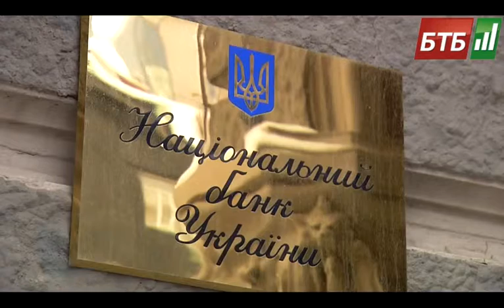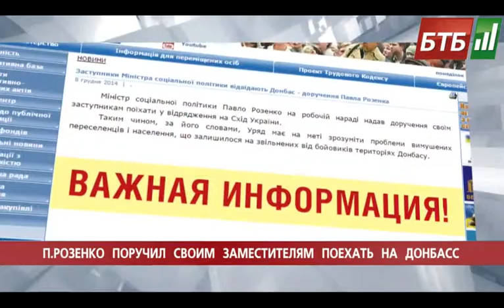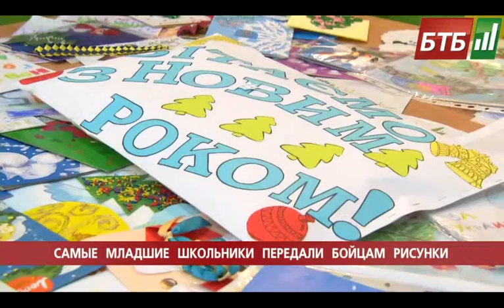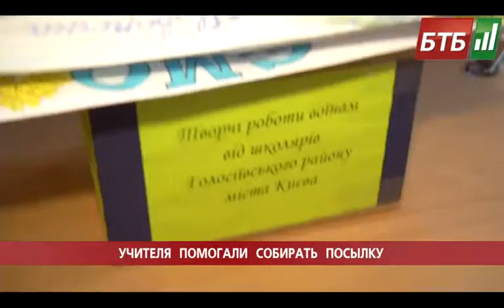Випуск 08-12-2014 о 22:00